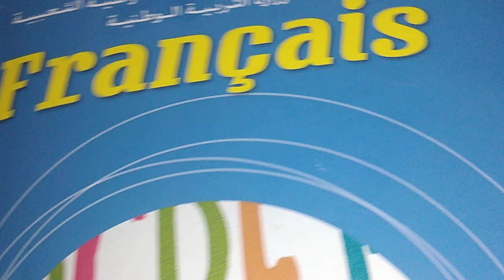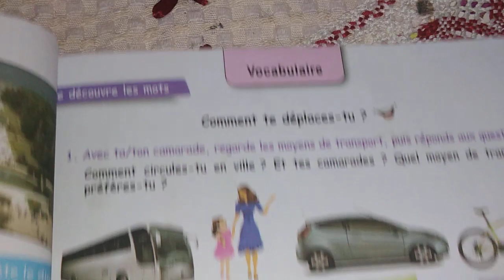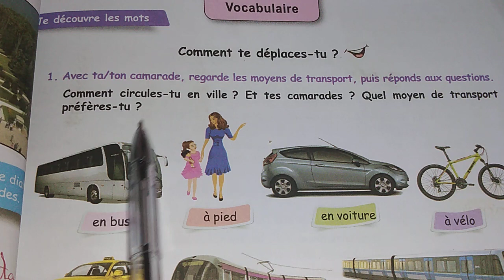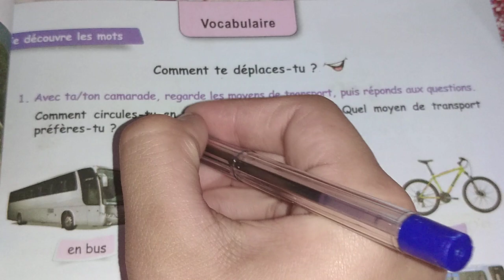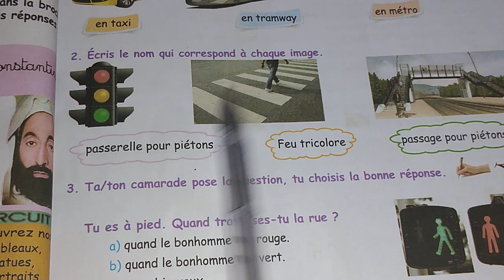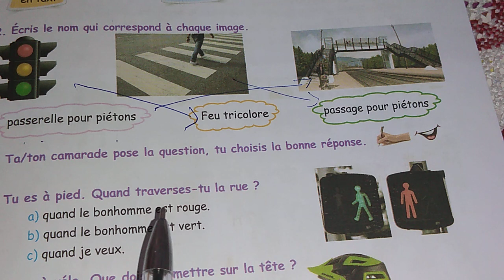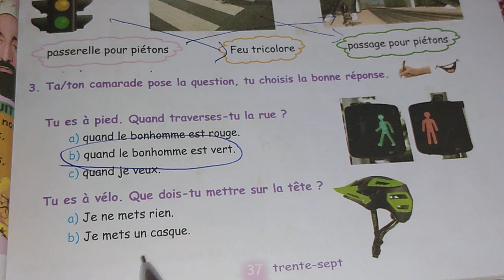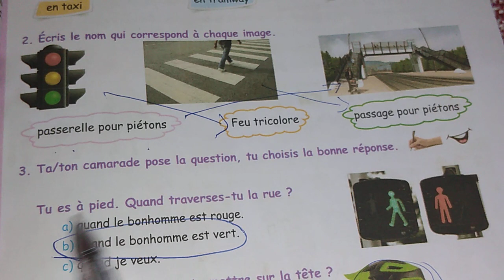شرح الصمسةفحة 37 من كتاب القراءة للسنة الخامسة ابتدائي في اللغة الفرنسية